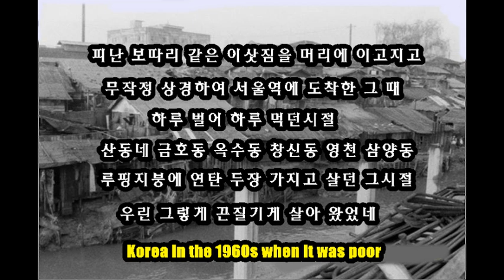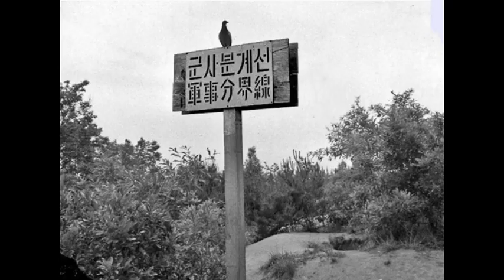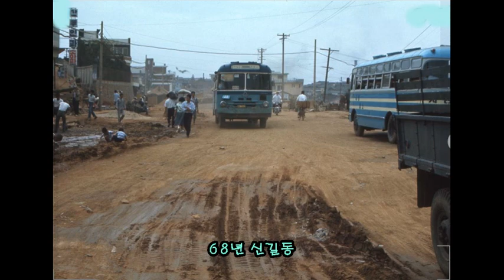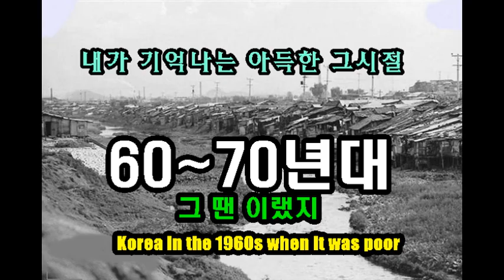가난하고 힘겹던 그시절 50년대 60~70년대 우리들의 삶의 현장 Korea in the 1960s when it was poor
피난 보따리 같은 봇짐을 지고 온 가족들이 서울로 가자 하면서 무작정 상경하던 그시절 60년대와 70년대 우리들의 삶의 현장을 사진으로 보여 줍니다
Korea in the 1960s when it was poor